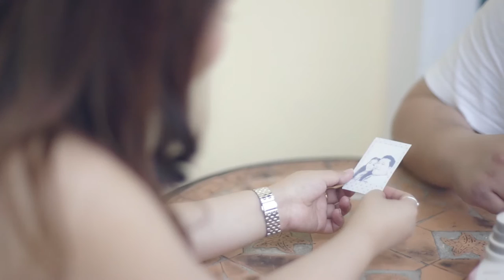Wedding Presentation Pun & Tip